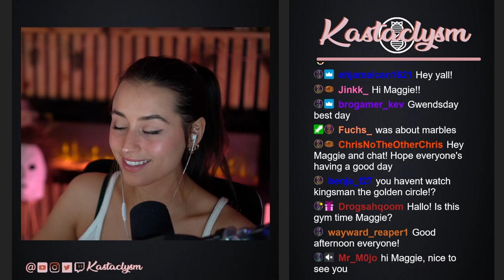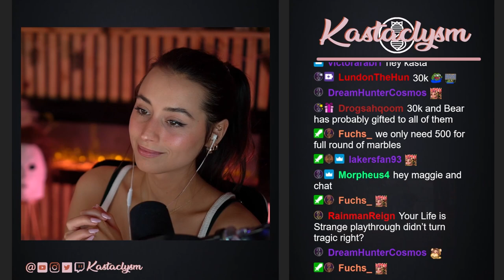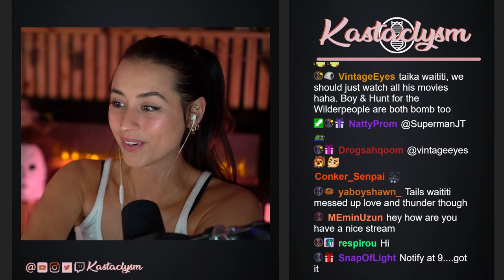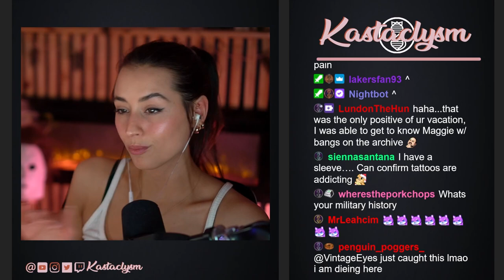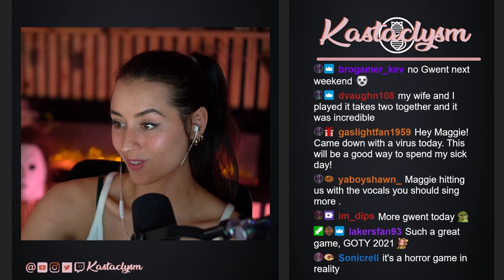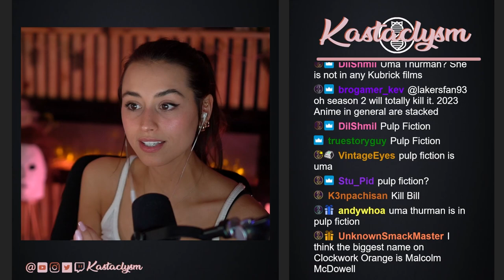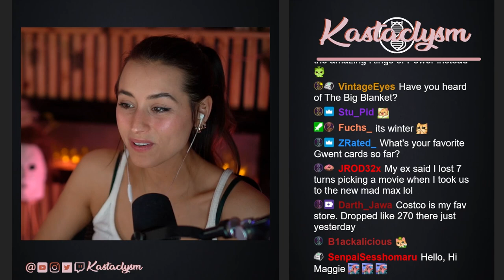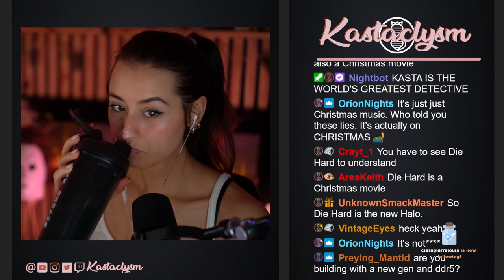The Witcher 3 (Pt.8) | Death March | Kastaclysm